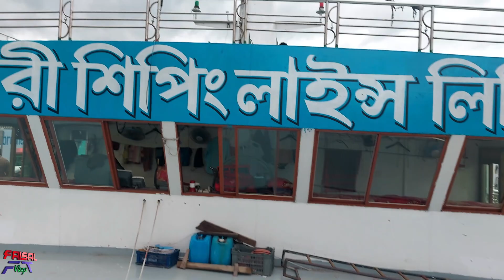এম ভি তাসরিফ ৩ লঞ্চ রাতের রিভিউ M V TASRIF 3 LAUNCH UPDATE NIGHT REVIEW।